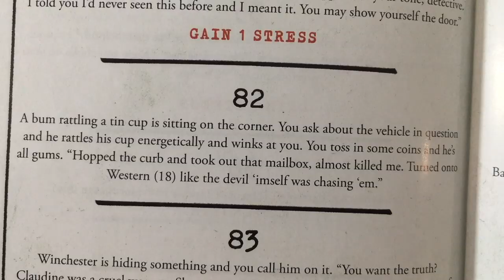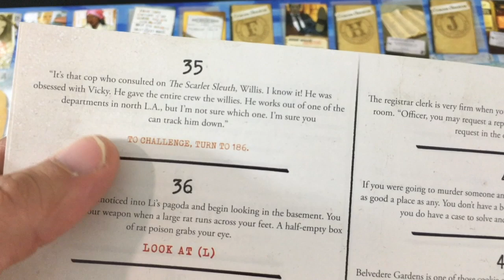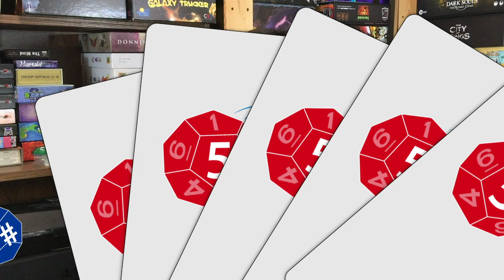Detective: City of Angels | 5 in Five Review | with Mike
Mike looks into the solo/coop "Sleuth Mode" play of this mystery game from Van Ryder, and compares it to the competitive mode of play.